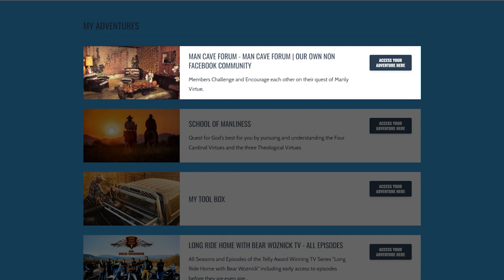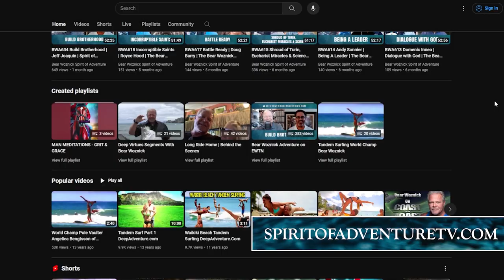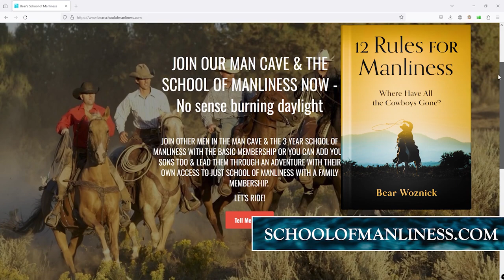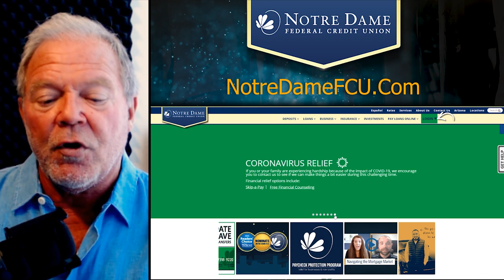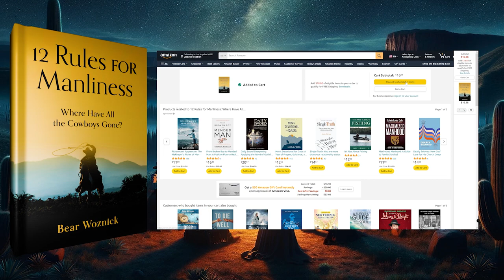BWA658 Walk in Footsteps of St. Junipero Serra | Christian Clifford | Spirit of Adventure Ministries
Join us for an enlightening conversation with Christian Clifford, an expert on California's historic Mission Trail and author of several books on St. Junipero Serra. Discover the inspiring story of the 800-mile pilgrimage trail along the California missions, founded by the dedicated Father Junípero Serra and the Franciscans. Christian shares the profound spiritual and cultural contributions of the missions, highlighting their role in spreading the Catholic faith and fostering community. Learn about the missionaries' unwavering commitment and the true legacy of the missions in California's history. Plus, you'll discover how walking in the footsteps of a Saint can lead us to a deeper walk with God.

Episode highlights:
1. Who was Saint Junipero Serra
2. Bear was taught in public school in California that St. Junipero was a hero
3. Why the anger towards this Saint by the cancel culture